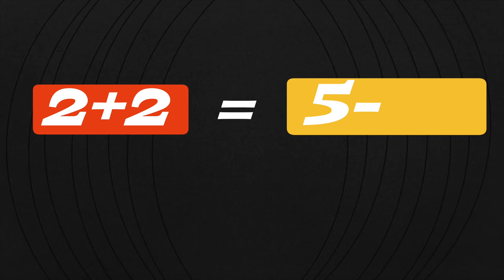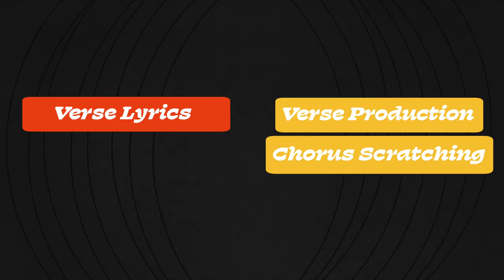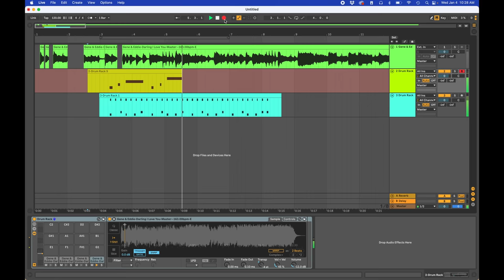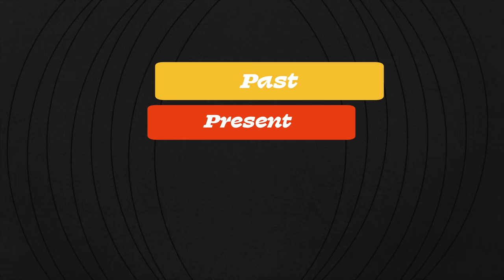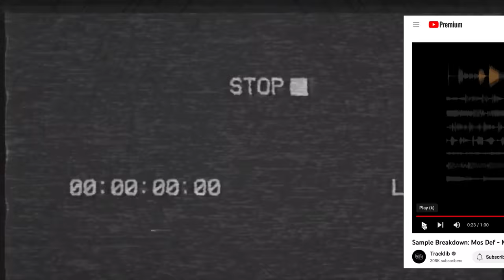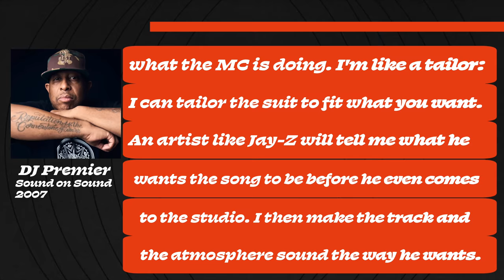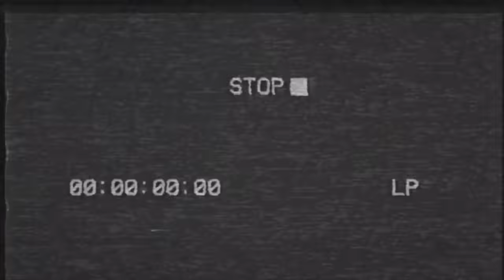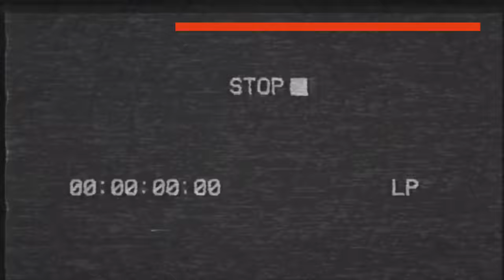The INSANE Musical Math of DJ Premier and Mos Def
Diving into Mos Def's song "Mathematics" and seeing how DJ Premier perfectly balanced this song by making the music match the lyrics.

TOPICS COVERED
Mos Def
Yasiin Bey
Black on Both Sides
Mathematics
DJ Premier
Music Math
Equation
Production
hip hop
music history
Donald Duck
Donald in mathmagic land
Harmonic series
music